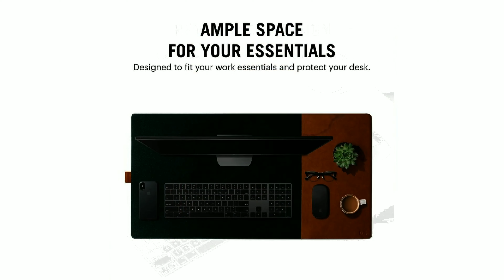Water Resistent Felt Turf 2.0 Desk Mat Vegan Leather Tan Desk Tray Organiser-Set of 2